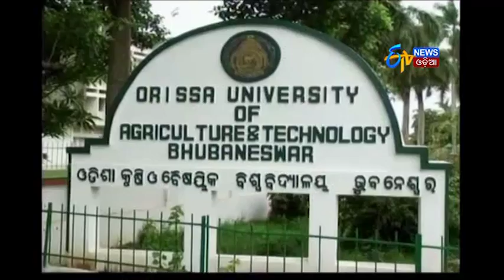ଅନ୍ନଦାତା | ଟମାଟୋ ଚାଷ | Annadata | 17th Oct 2017 | ETV News Odia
In our today's Annadata show, watch howTomato plants can be grown.
ଆସନ୍ତୁ ଆଜି ଜାଣିବା ଟମାଟୋ ଚାଷ  ବିଷୟରେ.

Annadata is an exclusive daily educational program of ETV network about farming. The program focuses on implementable and economically viable technologies of not only agriculture but a wide range of allied activities and is a part of RamojiRao's ultimate mission and goal i.e. empowerment of farmers with state-of-art technologies to make their farming operations cost competitive, resource use efficient, sustainable, highly productive, payable and profitable. The attractive feature of Annadata gaining widespread interest among viewers is the success stories of most progressive and enterprising farmers from within and across the borders of the state.

ଅନ୍ନଦାତା ଗୋଟେ କୃଷିଭିତ୍ତିକ କାର୍ଯ୍ୟକ୍ରମ.ଚାଷୀମାନଙ୍କ ବିଷୟରେ ଖବର ଓ ଚାଷଜମି ବିଷୟରେ ଖବର ଏ କାର୍ଯ୍ୟକ୍ରମରୁ ଜାଣିବାକୁ ମିଳେ.ଫସଲ,ପନିପରିବା କେମିତି ଆଉ କୋଉ ମାଧ୍ୟମ ଦ୍ୱାରା ହେଇପାରୁଛି ,ଏହା ଦ୍ୱାରା ଆମେ ଜାଣିପାରୁ.ଭିନ ଭିନ୍ନ ପଦ୍ଧତ୍ତି ଅଵଲଂବହନ କରି ଚାଷୀ ଭାଇ ମାନେ କୃଷି କରିଥାନ୍ତି.ETV News ଓଡ଼ିଆ ଆମକୁ ସୁଯୋଗ ଦେଇଛି